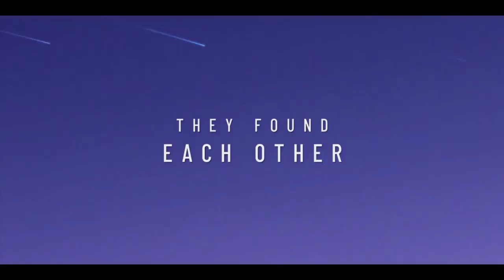Long Weekend - Comedy, Romance Movie Trailer - 2021 - Jennifer Irwin, Jess Jacobs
Cast Long Weekend :
Stephen Basilone,
Jennifer Irwin,
Jess Jacobs,
Finn Wittrock ,
Wendi McLendon-Covey ,
Damon Wayans Jr. ,
Casey Wilson ,
Zoe Chao ,
Haley Rawson ,
Deanna Barillari ,
Cyrina Fiallo ,.

QUID FACIS =
engl. : What do you do ? Whats up ?
türk. : NE YAPIYORSUN ? NAPTIN MÜDÜR ?
deut. : Was machst Du so ? Was treibst Du so ?

İyi seyirler !